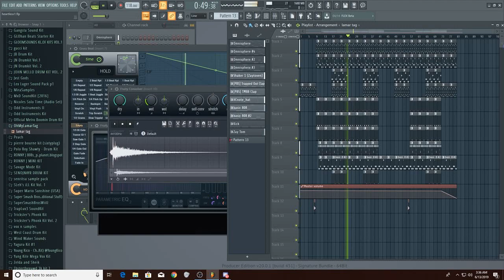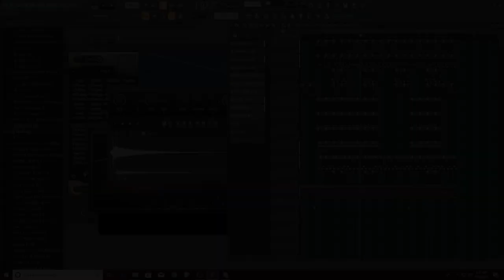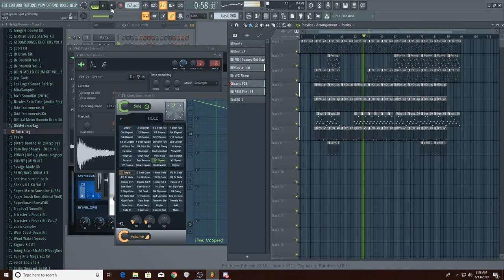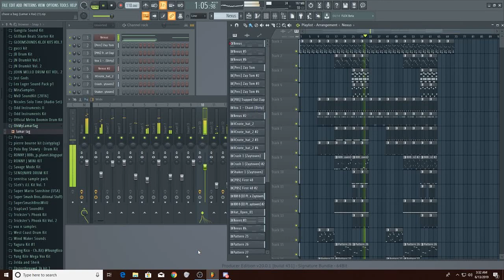DDG SIGN ME (read desc.)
I'm a young producer and I've been producing for almost 6 years.
I started on Soundcloud and I started to upload a few on youtube which is what I should've did but I just didn't.

1.) Heartless
2.) I got green i got yellow lol
3:) Chase A Bag (Lamar x Kai)